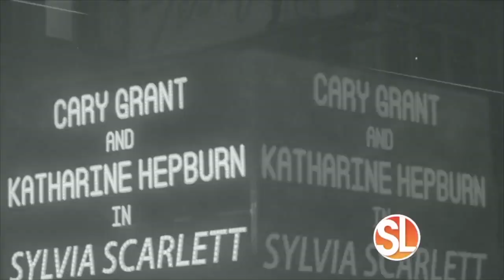Depicting the life of Hollywood's greatest leading man, "Archie" now streaming on BritBox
((SL Advertiser)) Depicting the life of Hollywood's greatest leading man, "Archie" now streaming on BritBox. To learn more, go to BritBox.com.